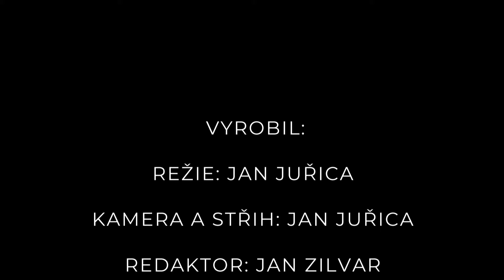Plk. Jiří Líbal: 4. brigáda měla štěstí, že byla modernizována jako první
4. brigáda rychlého nasazení „Obrany národa“ je jednou z páteřních částí Armády České republiky. V současné době má brigáda tři prapory a její ambicí je dobudování čtvrtého, aby 4. brn měla zas stejný počet praporů, jako před vyjmutím 43. výsadkového praporu v roce 2020, který se stal 43. výsadkovým plukem – třetím manévrovým prvkem Pozemních sil AČR. Z velitelské pozice zmíněného 43. výsadkového pluku přešel v říjnu minulého roku na velitelskou pozici 4. brigády rychlého nasazení plukovník Jiří Líbal, kterého jsme nejen v této souvislosti opět pozvali do našeho pořadu CZ DIALOGY.